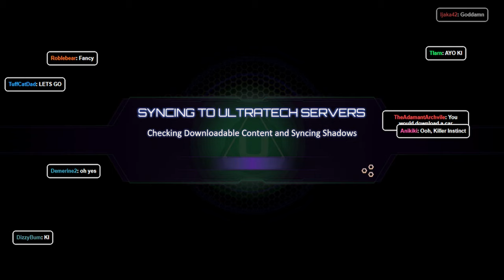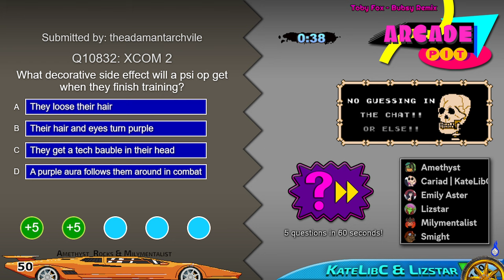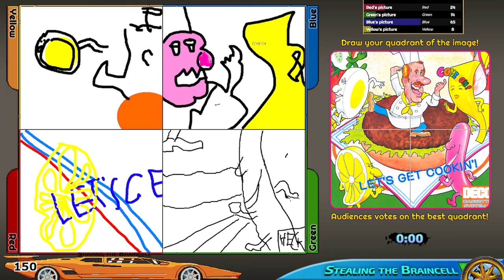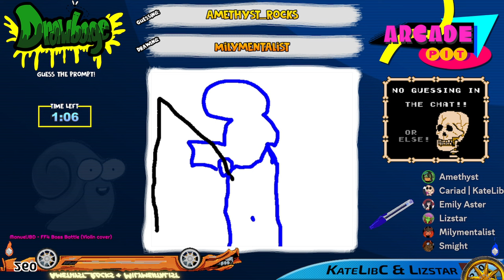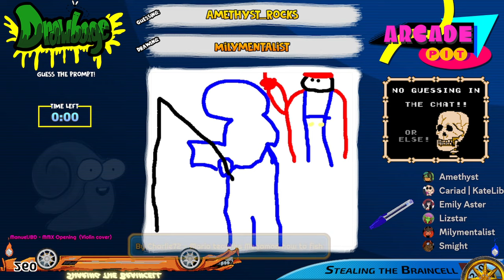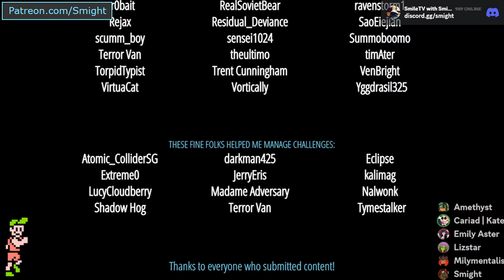Arcade Pit: Year 8, Game #42 (Sharing the braincell vs. Stealing the braincell)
Y-Team: Amethyst_Rocks, Milymentalist
B-Team: KateLibC, Lizstar